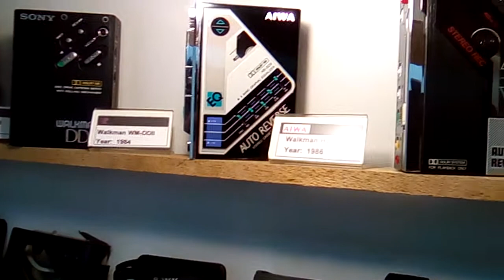My Vintage Portable Audio Showcase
A short clip after fixing LED lights to the shelf